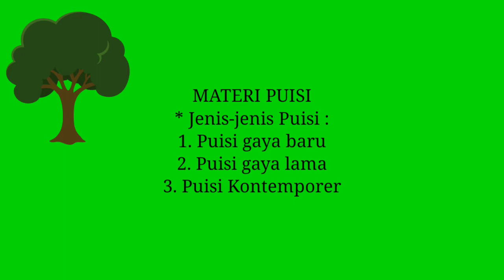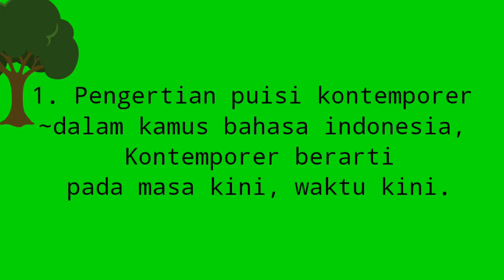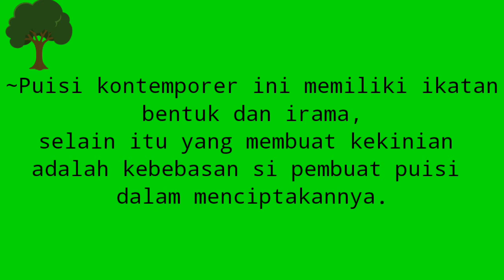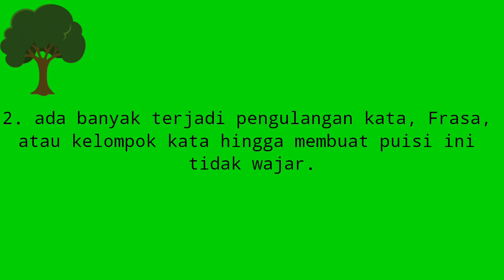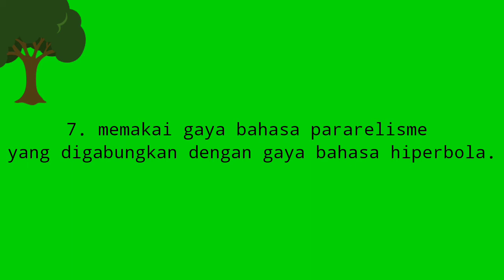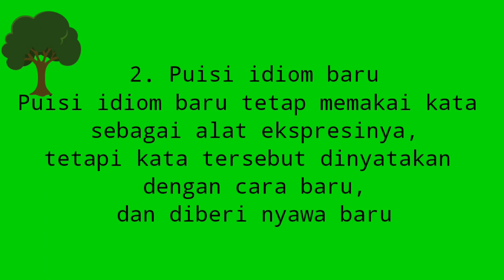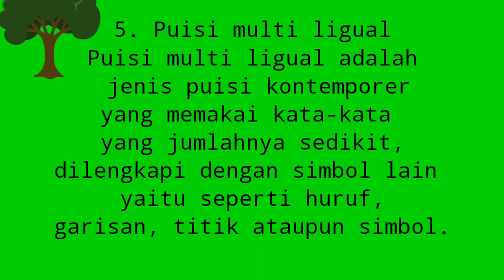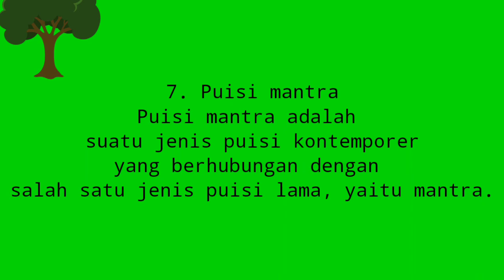Materi puisi Kontemporer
video ini adalah kelanjutan dari video-video sebelumnya tentang puisi, jenis jenis puisi diantaranya :
1. puisi gaya baru
2. puisi gaya lama
3. puisi kontemporer yang di bahas pada video ini.

materi puisi kontemporer ini meliputi
1. pengertian puisi kontemporer
2. ciri-ciri puisi kontemporer
3. jenis-jenis puisi kontemporer
4. unsur puisi kontemporer
5. contoh puisi kontempore yang di bahas pada video selanjunya

itulah pembahasan pada video ini.
silahkan berikan saran di kolom komentar, karena saran kalian sangat bermanfaat untuk perkembangan chanel ini.

find me on :
whatpad : puji hasmi

semoga bermanfaat
 segala salah mohon maaf